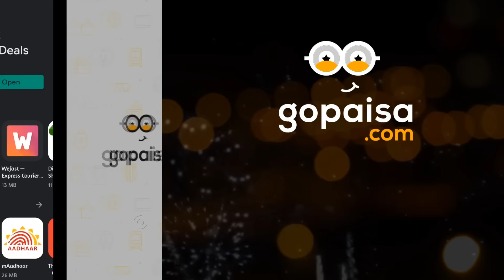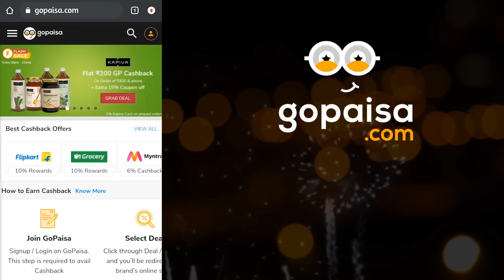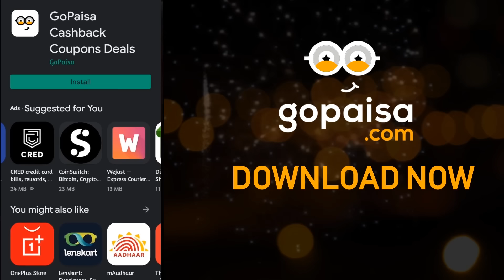Vampire | Horror Stories in Hindi | भूका पिशाच | KM E119 🔥🔥🔥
What happens when a Police officer comes face to face with a hungry Vampire?

Get instant Rs 25 sign up bonus

Also get 10% cashback on your monthly groceries on shopping with Flipkart through GoPaisa.